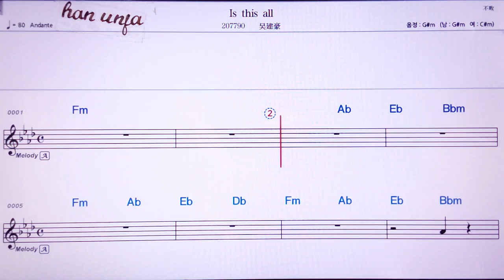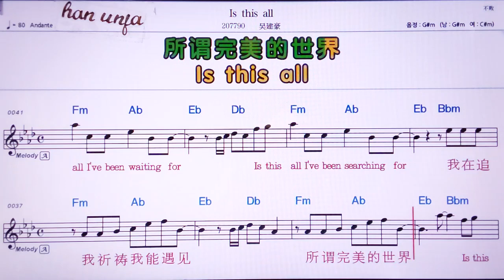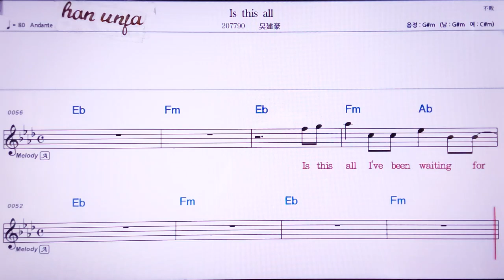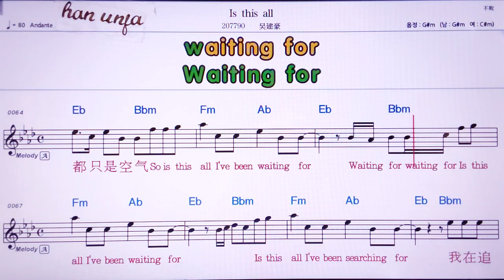💖 Is this all/ 우찌앤하오👍MR,노래방, 악보, 코드,Karaoke With Sheet Music